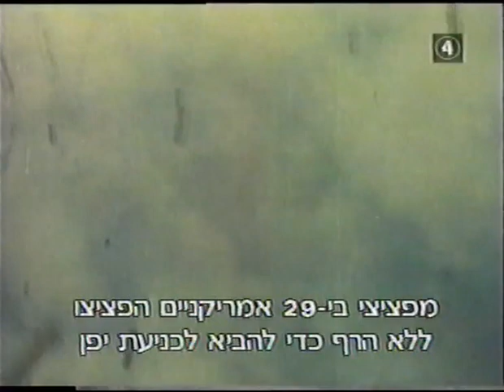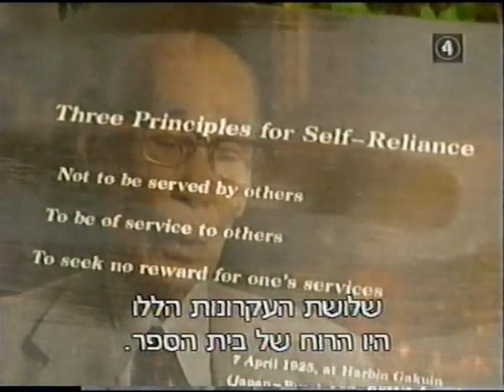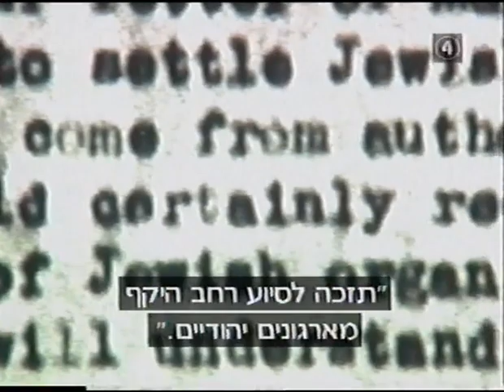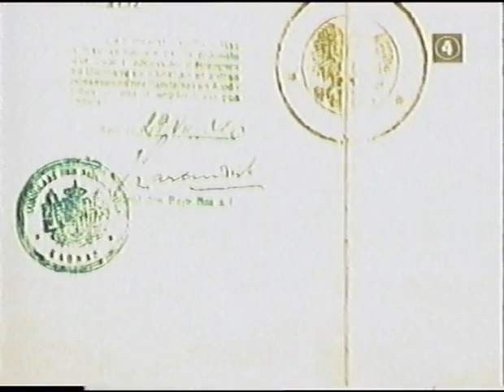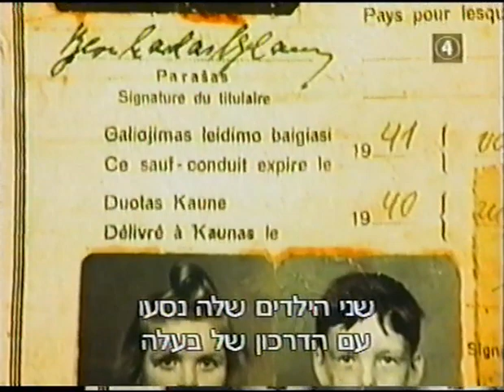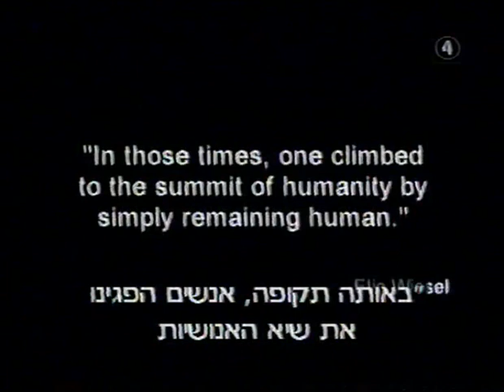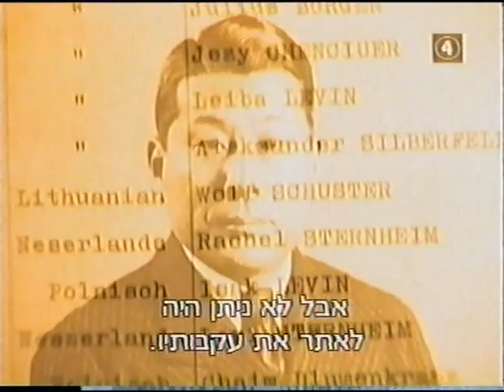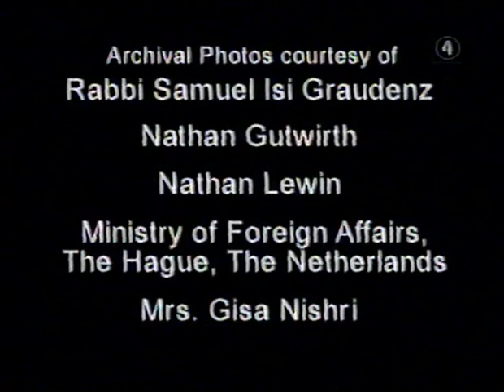The account of Chiune ( Sempo) Sugihara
This is the account of Jews saved from the Holocaust, by Chiune Sugihara. The video was recorded from a T.V. documentary.